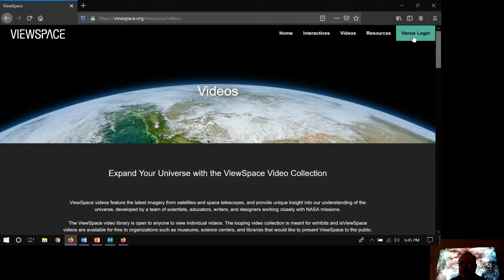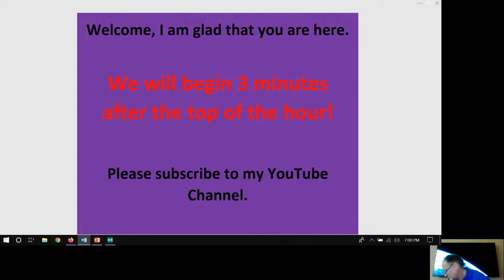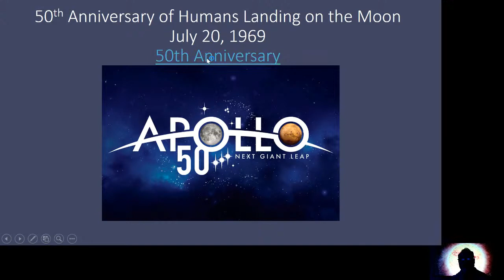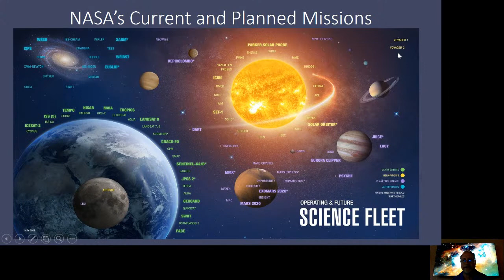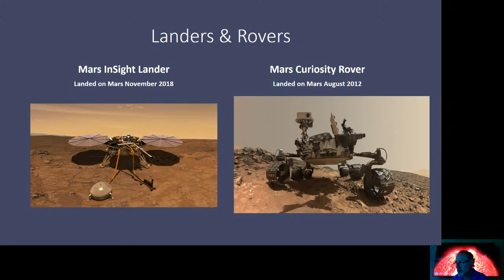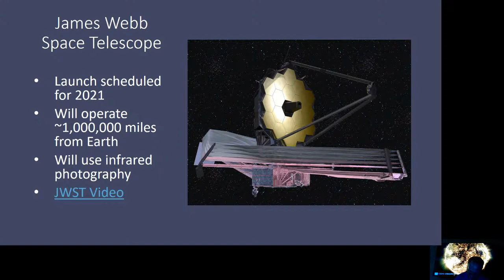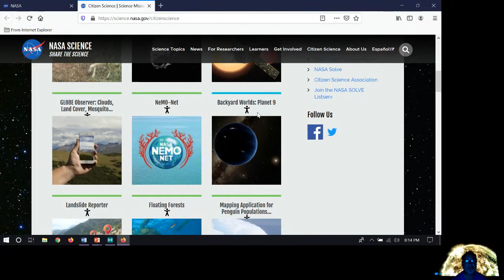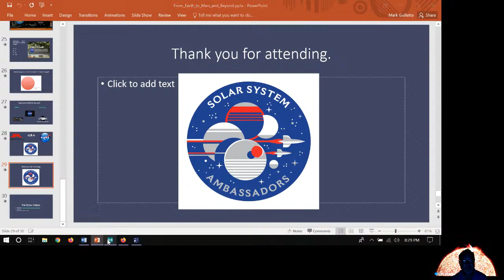NASA: From Earth to Mars & Beyond (YouTube Live Event Recorded 5/19/20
Hello visitor,

I am a NASA/JPL Solar System Ambassador.  and also learn more about me by visiting my Valencia College faculty

This was a live YouTube presentation, from May 19, 2020, about the past, present, and future of NASA.  I will be doing more YouTube live events about NASA so if you are interested, please subscribe to my YouTube channel and click the notification bell so that you are aware of future presentations.

Hope to see back on my YouTube Channel Thursday, June 25, 2020 starting at 2:55 p.m. Eastern Time for another YouTube Live NASA event.

My best to you.